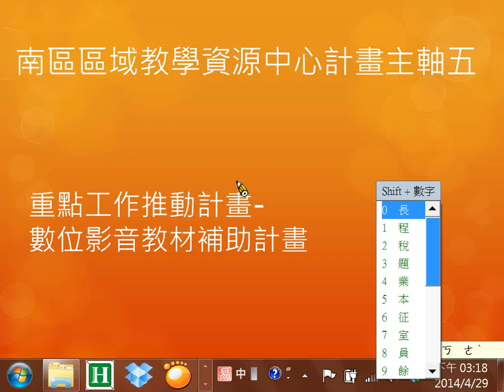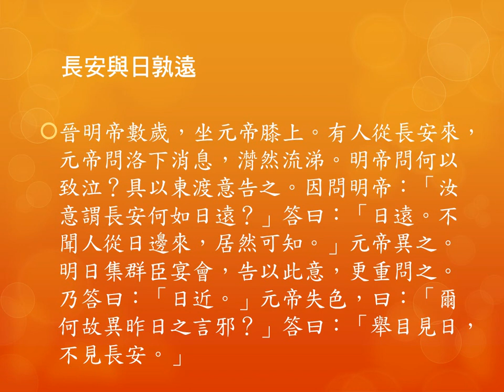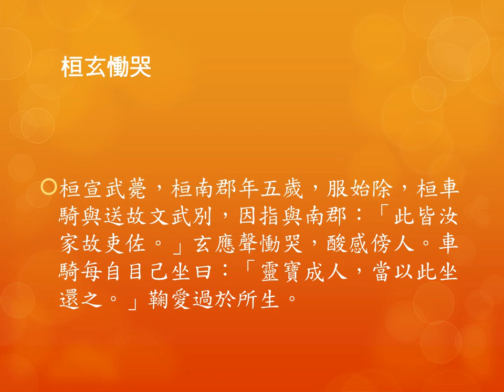世說新語選讀─第6課─《夙惠第十二》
課程名稱:世說新語選讀賞析
授課老師:陳政雄